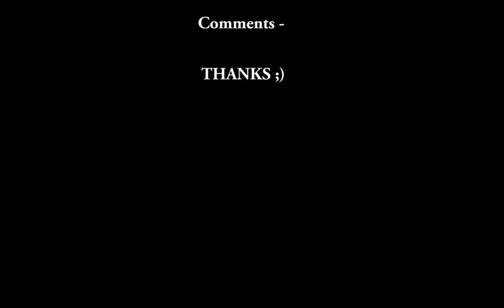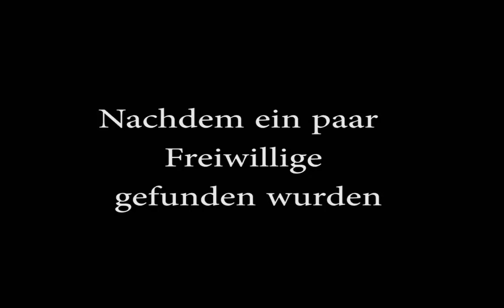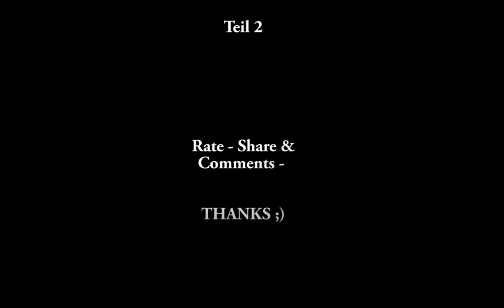PLAYMOBIL Film: Die gestrandete Arche Noah - Teil 2 DEUTSCH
Merkwürdiges spielt sich ab auf der neuen Insel.